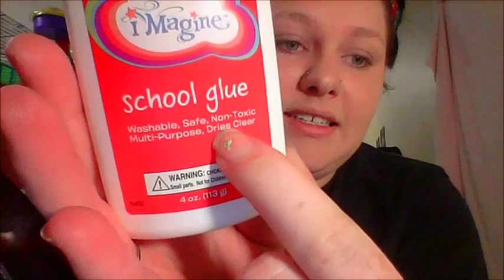Girl I Will Cut You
Feel free to follow me and stay in touch.